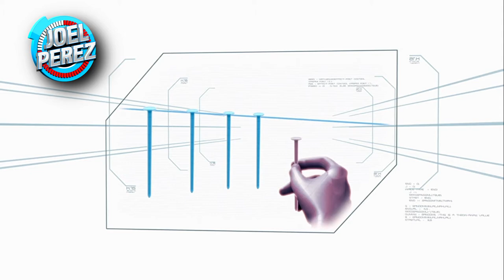PUNTILLAS A LA CUERDA | RECREACIÓN | Joel Pérez